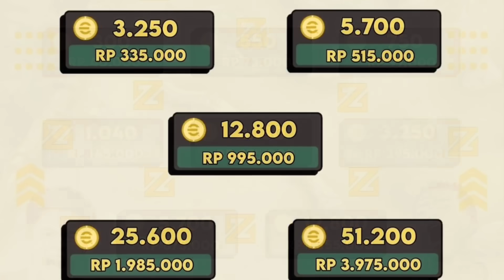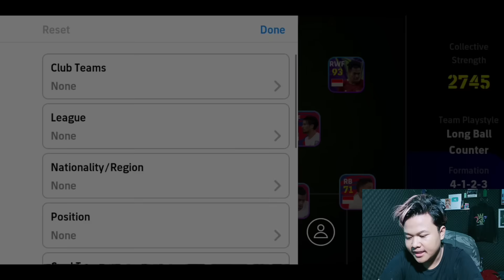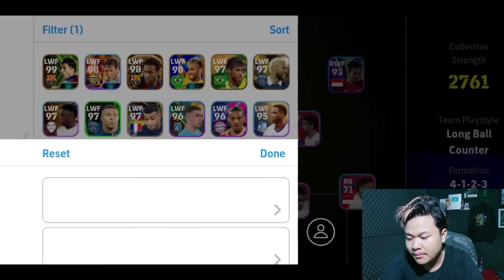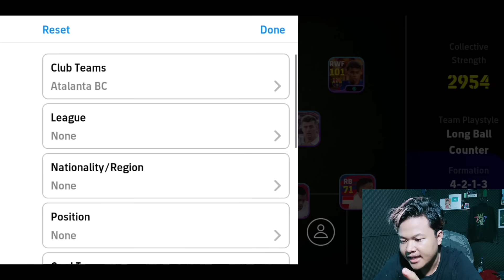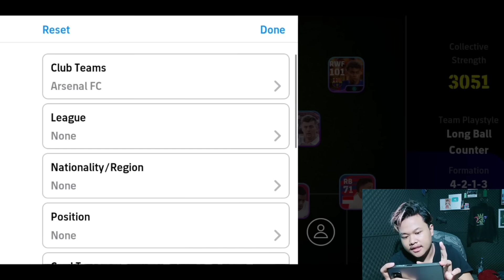SUSUN FULL KARTU BALLON D'OR 2024!! PARA PEMAIN TERBAIK TAHUN INI EFOOTBALL 2025 MOBILE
KEEP CHARMING, WORK HARD AND LOVIN